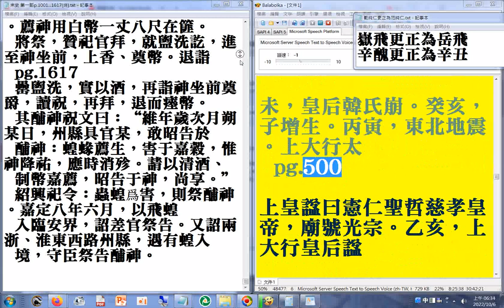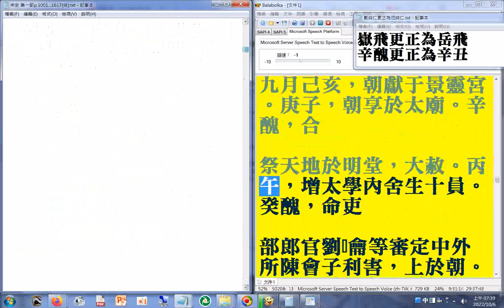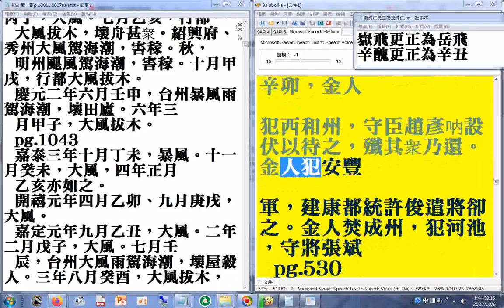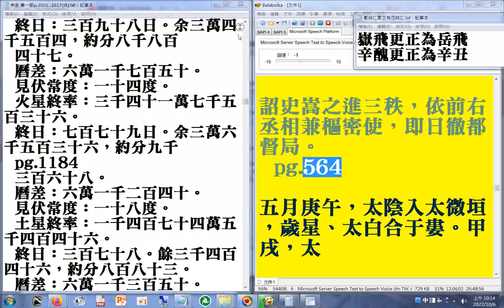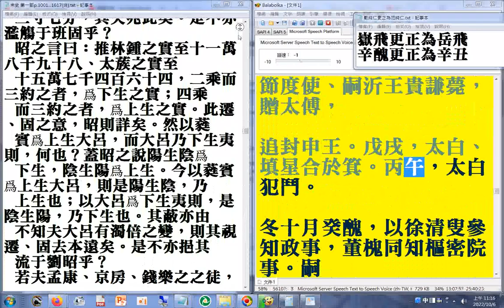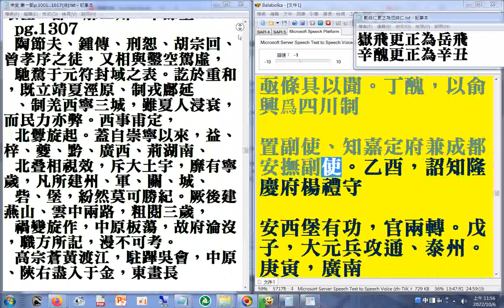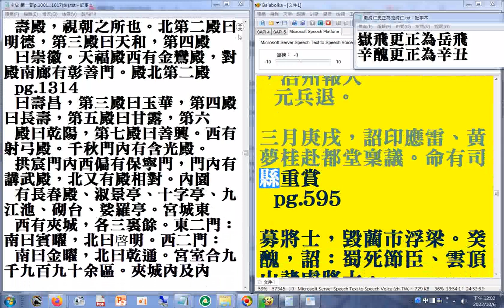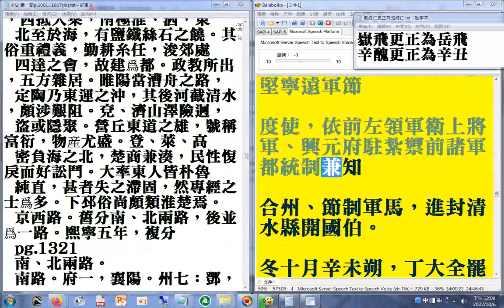第一部03 p.394B...596A#二十六史全文逐字唸使用電腦報讀程式#Balabolka朗讀逐字唸，部分破音字讀音有誤請見諒+瀏覽P.1508...1321A